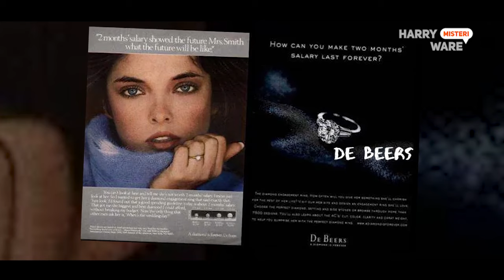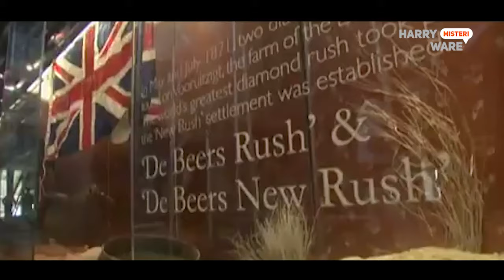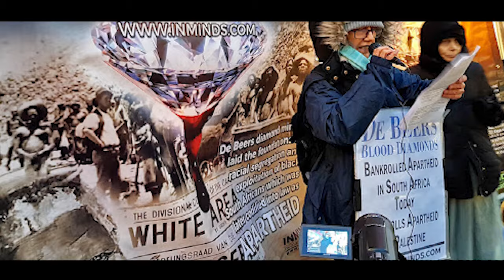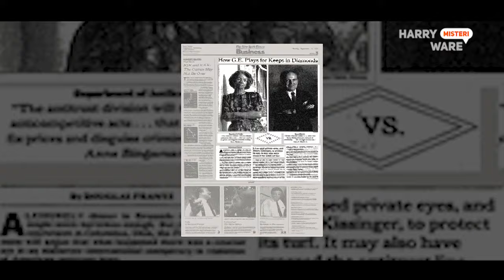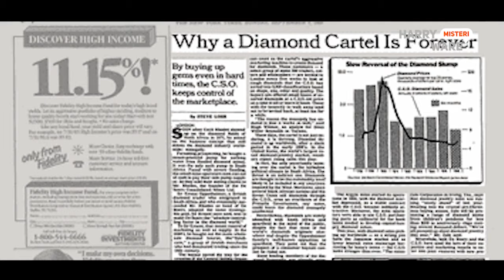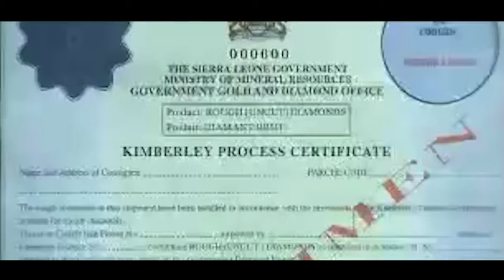Misteri Berlian Yg Tidak Boleh Diketahui Masyarakat Dunia